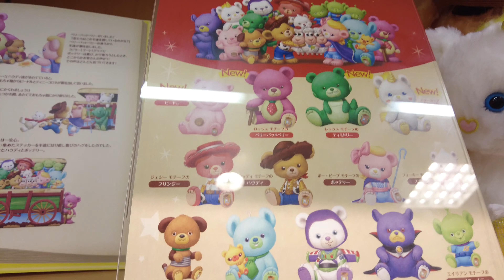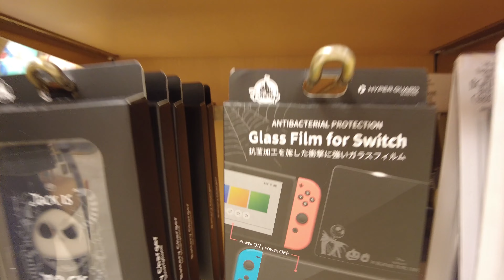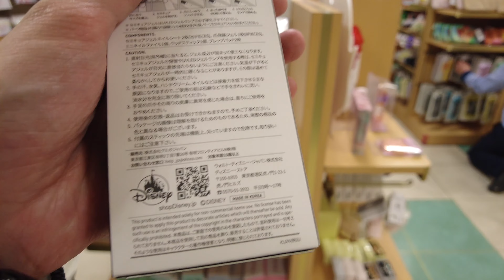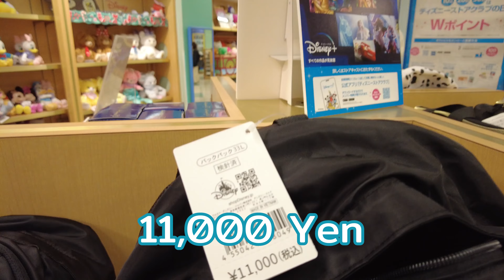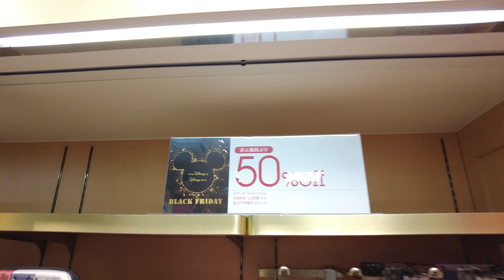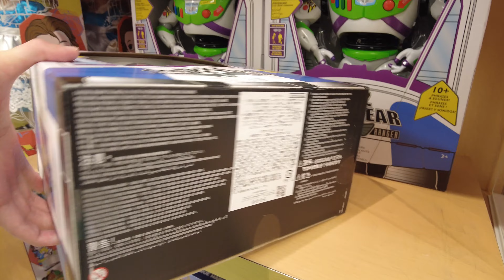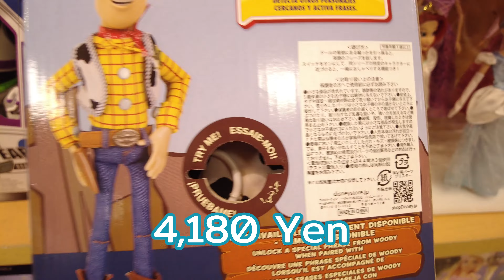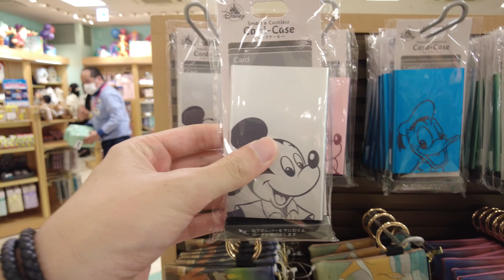พาชมร้าน Disney Store สาขา Sannomiya คนน้อยของเยอะ (Part 2/2) | Vlog EP50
ไผ่เองครับ
- Disney Store สาขา Sannomiya

Disney Store
- อีกหนึ่งร้านที่เราชาวไทย มักจะต้องการมา Shopping ผลาญเงินกัน ก็คงไม่พ้น Disney Store จริงๆแล้ว Disney Store ก็มีสาขาอยู่เยอะแยะมากมายทั่วญี่ปุ่น แต่สาขาดังๆคนก็คงจะนึกถึงสาขา Shibuya หรือ HEP5 Osaka ซึ่งก็แน่นอนสาขาเหล่านี้คนมากเหลือล้น แต่ถ้าอยากได้ Shopping กันอย่างหนำใจ ไม่ต้องแย่งใคร บอกเลยว่าสาขานี้ตอบโจทย์มาก นั่นคือสาขา Sannomiya แหล่ง Shopping ของชาวเมือง Kobe ตั้งอยู่ในตึก Clefy ชั้น 5 ของเยอะไม่แพ้สาขาอื่นเลย แต่คนน้อยกว่ามาก ข้อเสียเดียวเลยคือจะไม่มีขายตั๋วเข้า Disney Land กับ Disney Sea นะ ของเยอะไม่เยอะลองดูกันเองละกัน เรียกได้ว่าเยอะจนต้องแยกคลิปเป็น 2 Part เชิญชมครับ